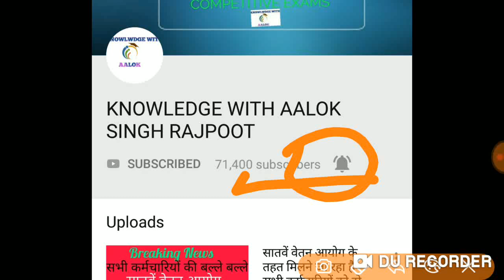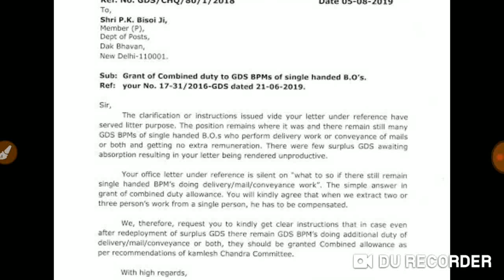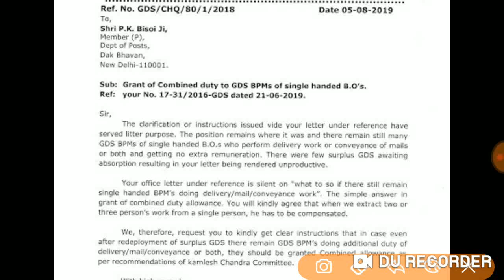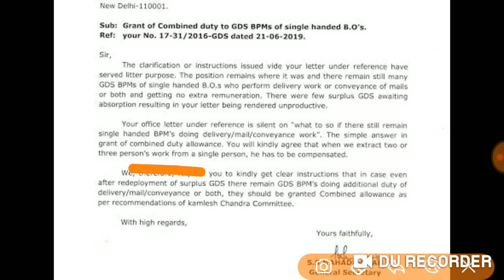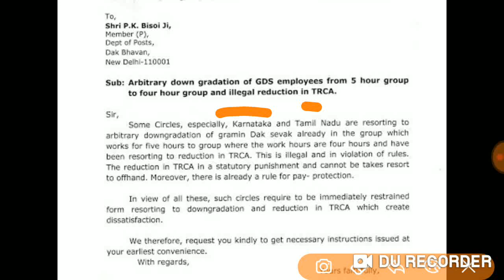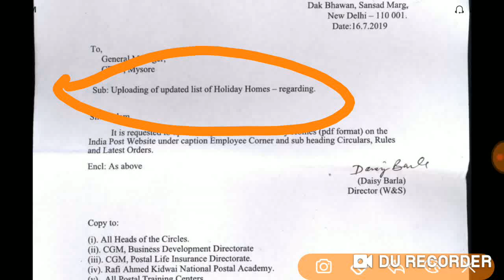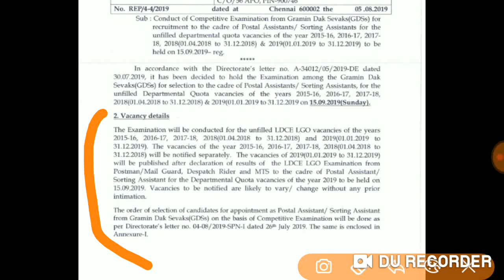सभी कर्मचारियों और पेंशनर्स के लिये आज की 6 बड़ी खबरें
pay commission ||
7th pay commission latest news ||
7th pay commission||